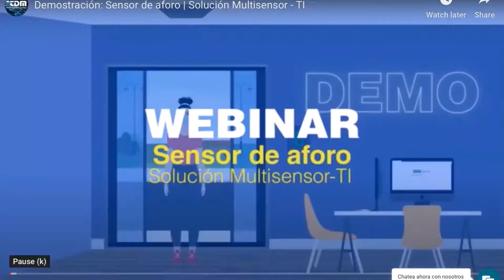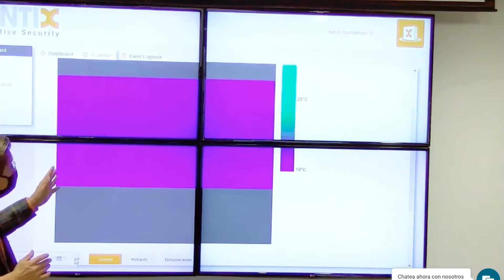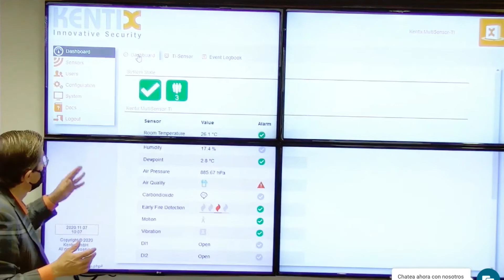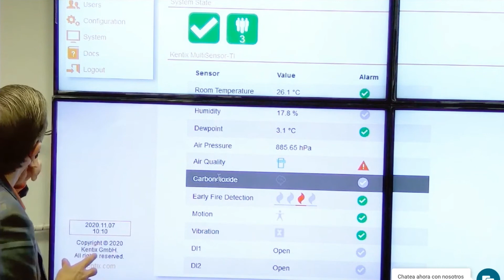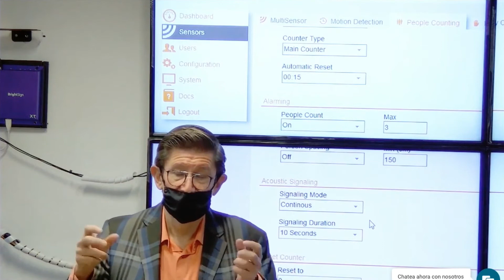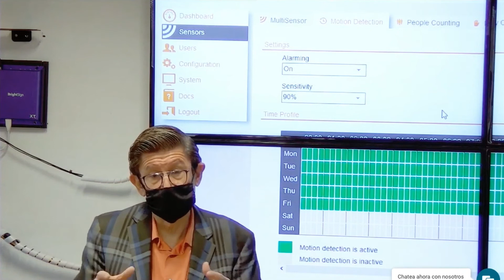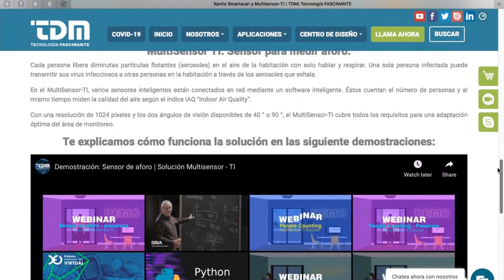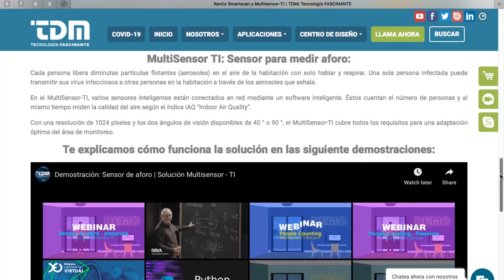Webinar | Kentix | Demostración: Sensor de aforo Kentix Multisensor-TI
Conoce de la mano de los expertos, el Multisesnosr- TI de Kentix para llevar un control de aforo adecuado.

Durante esta sesión tuvimos la demostración de esta medida de prevención ante Covid-19.

    Segura: medición sin contacto, funcionamiento conforme EU-GDPR.
    Visualización en monitores o señalización digital.
    Eficaz: detecta múltiples personas simultáneamente.
    Preventiva: monitoreo de calidad del aire integrado al Multisensor-TI.